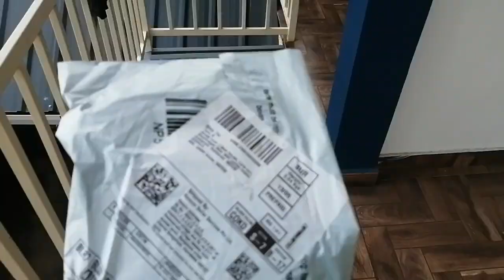MY 9 TO 6 WORK FROM HOME OFFICE🤢BUT ITNA SAD ROUTINE HOGA SOCHA NAHI THA🤨BACK PAIN SE PARESHAN HOON😭